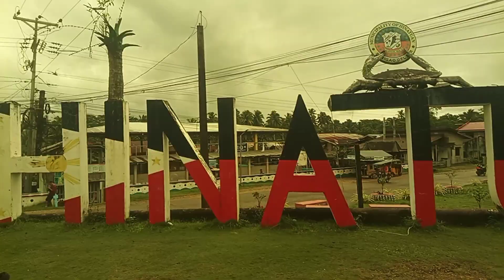TOUR MINDANAO PROVINCE RIDE CHARIOT FROM COLETO GOING HINATUAN LANGKA BEACH ⛱️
Mindanao province Coleto Going to Hinatuan Lang Beach.